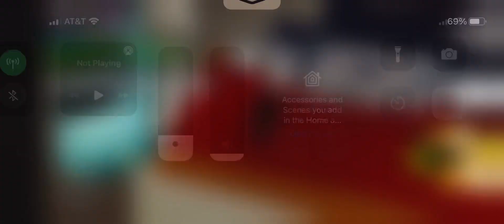Jotaro vs dio (funky friday)